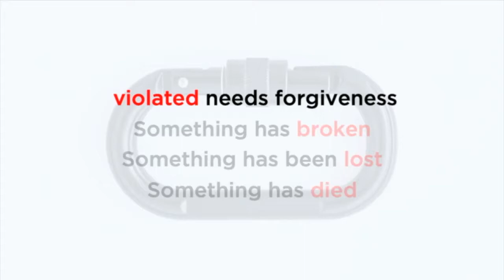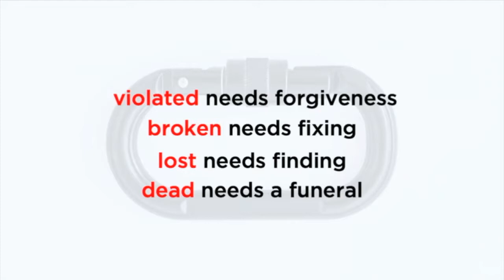The Needs of Reconciliation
What does Reconciliation need? The violated needs forgiveness, the broken needs fixing, the lost needs finding, and the dead need a funeral. Whether its at home or at work, you cannot escape relationships so learn how to be in them well!